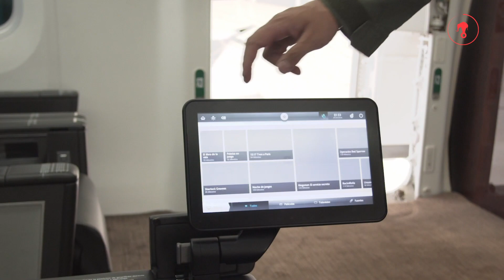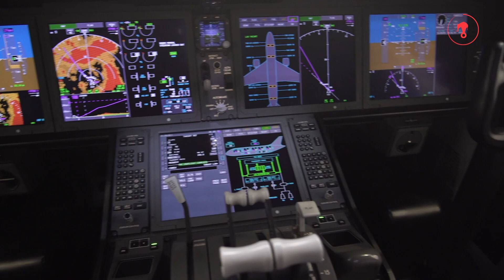Caminadora, ducha, cama king size: los lujos del avión presidencial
Este lunes se realizó un recorrido por el avión presidencial que ya está de vuelta en México. Se mostraron las comodidades con las que cuenta la aeronave que van desde dos cocinetas, un baño completo y una oficina presidencial con una caminadora.
El avión Boeing 787 ya cuenta con dos posibles compradores y se ha vendido el 25 por ciento de los boletos para la rifa de su valor comercial.